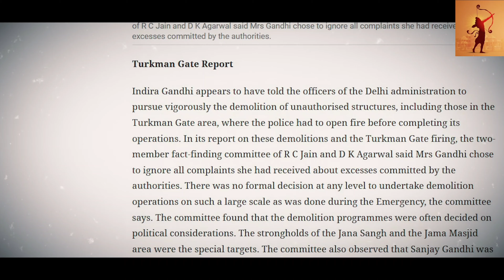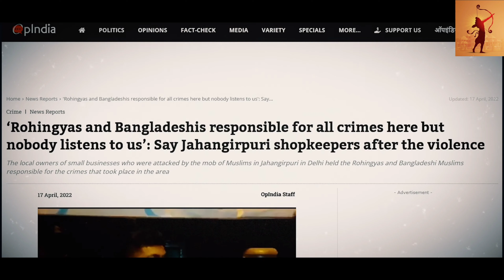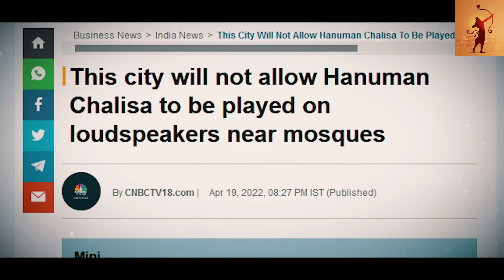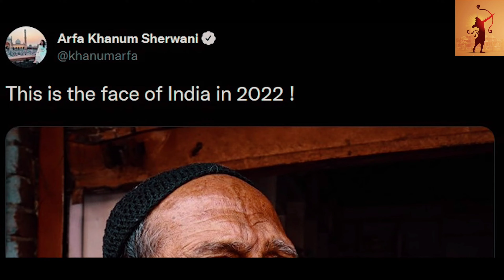R I O T S- 4 Rohingya Muslims। भारत Lebanon के रास्ते चल रहा है? Rohingyas को शरण देना सही या ग़लत?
R I O T S- 4 Rohingya Muslims। भारत Lebanon के रास्ते चल रहा है? Rohingyas को शरण देना सही या ग़लत? आप कि दोगलेपन वजह हो सकता है भारत की बर्बादी